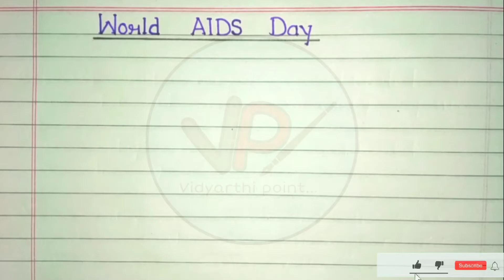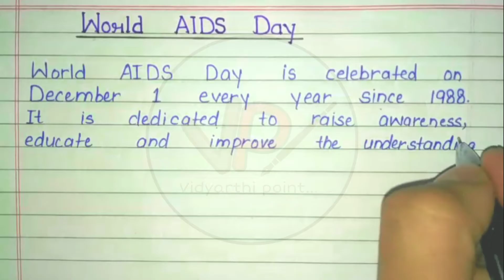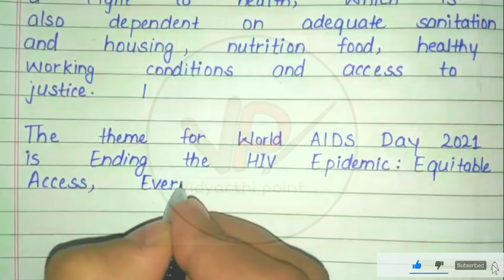Essay on World AIDS Day, 1 December World AIDS Day (Acquired Immunodeficiency Syndrome)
This channel is for:-
✒️Explaining Topics,
✒️General Knowledge,
✒️All types of Essays,
✒️Short Articles,
✒️Letter Writings,